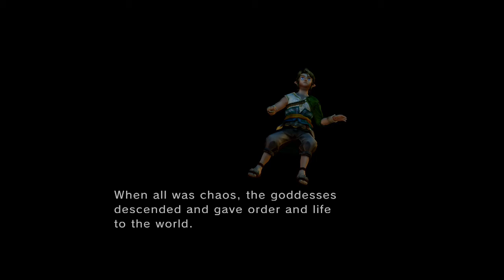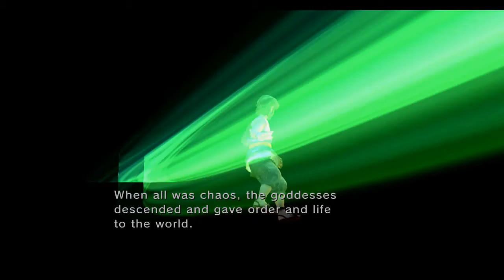GameSharks: Legend of Zelda: Twilight Princess HD (Part 20) Where's The Bug?!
We hunt the last bugs and rediscover that I am blind and have no sense of direction...Only the best for you guys!

The GameSharks are James and Andrew. Will is Midna's arm.

Title music - Hyrule Field Main Theme by Toru Minegishi